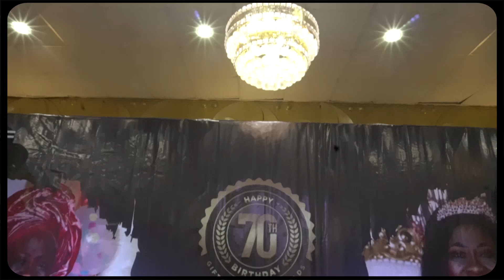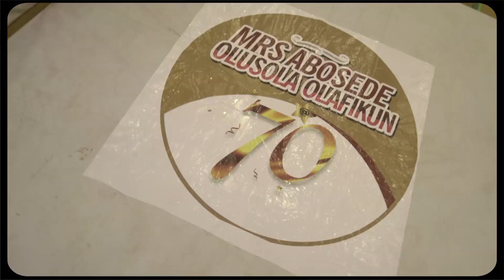Happy 70th birthday to Mummy Abosede Olusola Olafikun